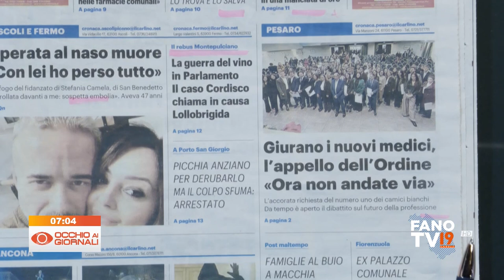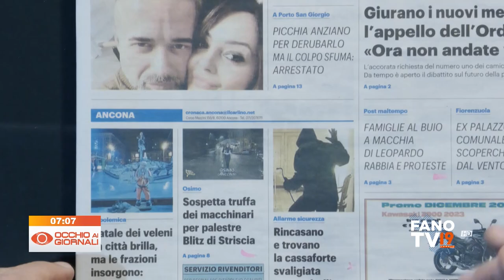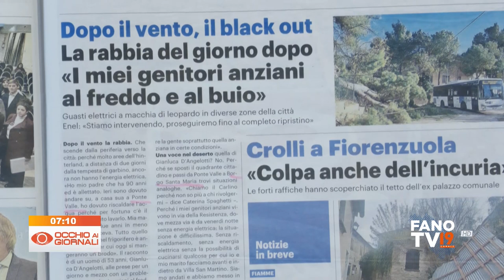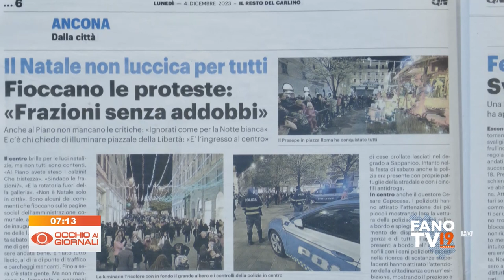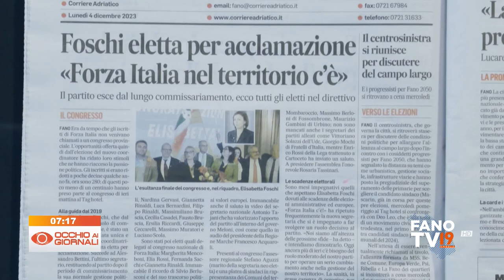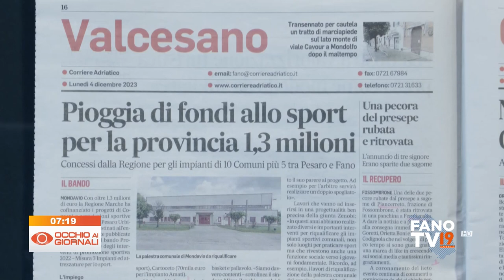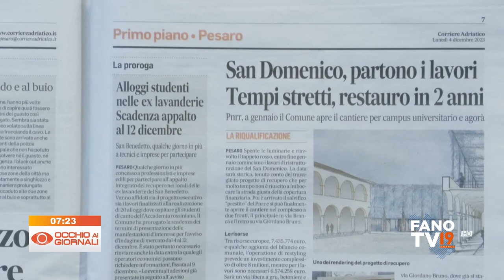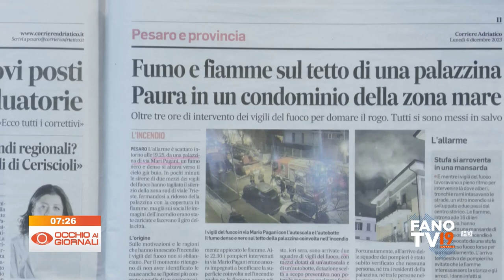Occhio ai Giornali 4 dicembre 2023